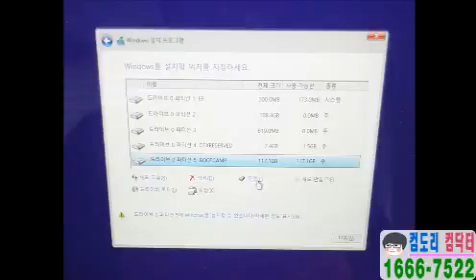을지로컴퓨터수리-장충동 맥북 부트캠프 설치, 윈도우10설치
을지로 장충동 컴퓨터수리 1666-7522

하루 마감은 잘들 하셨는지요? 현대빌라트에서 맥북을 사용하시는데 윈도우 부팅에 문제가 있으셨나 봅니다. 부트캠프를 설치해 달라고 을지로 장충동 컴퓨터수리에 의뢰하셨습니다. 현장에서 바로 조치해 드렸습니다.

이미 아시고 계시리라 판단됩니다. 구형 제품과 다르게 부트캠프 설치시에는 iso 이미지를 사용해야 합니다. 예전처럼 따로 usb를 가지고 다니지 않아도 됩니다. 어찌보면 편해지기도 했고 어찌보면 더 기술력이 필요할 수도 있습니다. 문제없는 iso 파일을 사용해야만 가능합니다.

설치 속도 역시 많이 개선됐습니다. 을지로 장충동 컴퓨터수리는 이미 모든 직원들에게 교육을 마친 상태이며 전문가 수준의 기술력을 갖추고 있습니다. 이미지 작업이 끝나고 나면 재부팅후 윈도우10 설치를 시작합니다.

항상 말씀드리지만 다른 파티션은 건들지 마세요^^ 꼭 BOOTCAMP 만 지우고 설치해야 합니다. 여기까지만 조심한다면 절대 부트캠프 설치 어렵지 않아요!

을지로 장충동 컴퓨터수리가 벌써 끝냈네요^^ 정겨운 바탕화면입니다. 대부분의 드라이버는 자동으로 설치가 되죠? 하지만 안심하시면 안됩니다. 설치됐다 하더라도 정식으로 다시금 설치해 줘야 합니다. 당연히 소프트웨어도 같이 실행이 되야 하지요!

미리 다운로드 해 놓았던 부트캠프를 이용해서 각종 드라이버를 자동으로 설치하고 있습니다. 중간에 따로 만질 필요없이 자동 실행됩니다. 너무 쉽지 않나요? 요즘 노트북도 이런식으로 만들어 지더군요! 확실히 애플의 기술력이 빠르긴 빠릅니다. 인정^^

맥북으로 이젠 정상적으로 윈도우10을 사용할수 있습니다. 자주 손상되는 분들이 계신데... 항상 백신과 최적화는 자주 해주세요! 을지로 장충동 컴퓨터수리는 원래 있던 그대로 파티션에 작업해도 되지만 안정성을 위해 정식으로 작업했습니다.

부트캠프 알면 쉽지만 어렵게 생각하면 너무 어렵게 느껴집니다. 휴일, 야간 24시 출장수리 합니다.